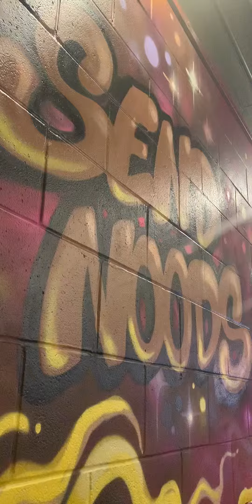Cherry Blossom Pop Up IGTV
There's nothing like celebrating spring with a themed cocktail.